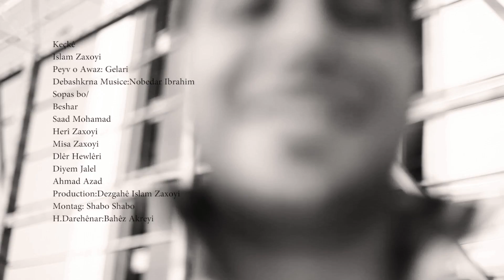Islam Zaxoyi - Kecike